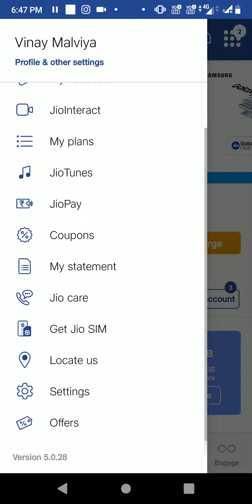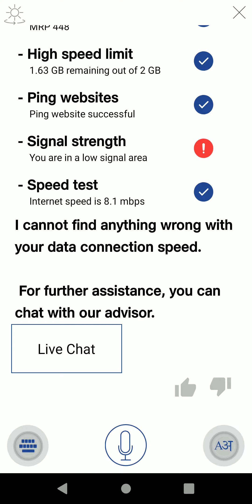Jio data speed troubleshoot in my area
Buy this video you can test the jio speed in your area including uploading and downloading speed and also test if the internet is not proper working

You have need to my jio app